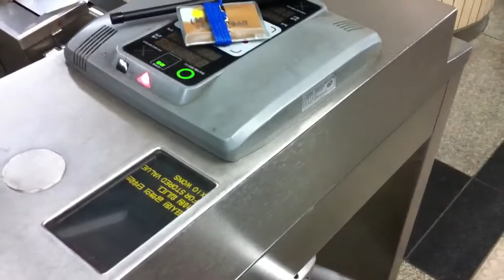Tripod Gate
아아 심심해애